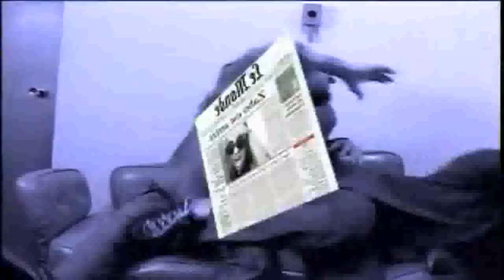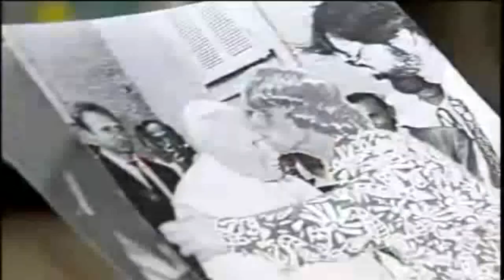Hermes e Renato - Astros - Documento Trololó